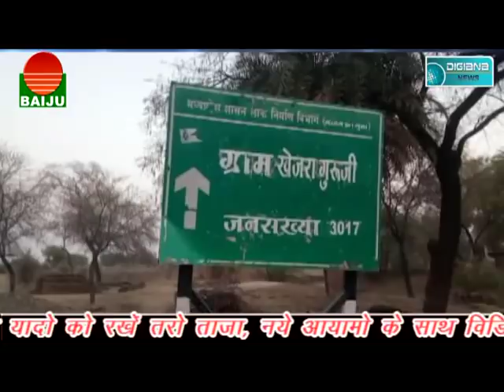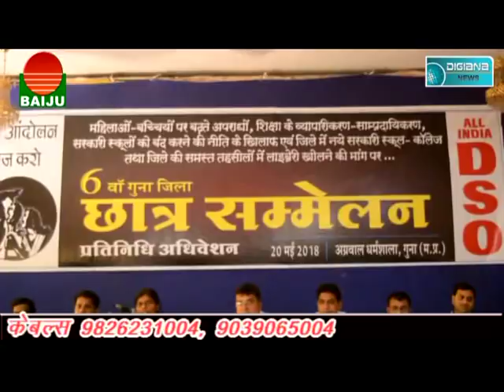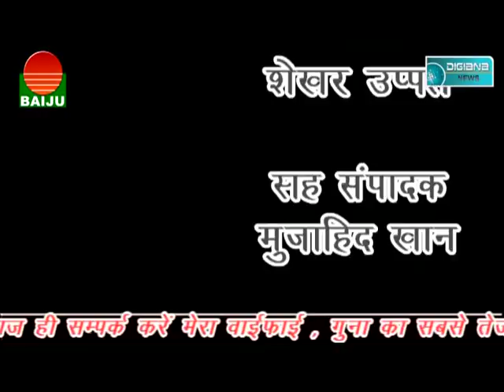हर गांव में बिजली कैसे पहुँच रही है उसका प्रमाण, कैसे राज्य और प्रदेश सरकार अपने वादे को पूरा करेंगे